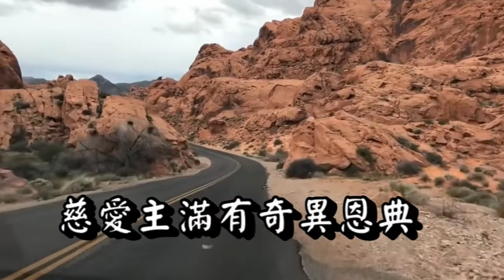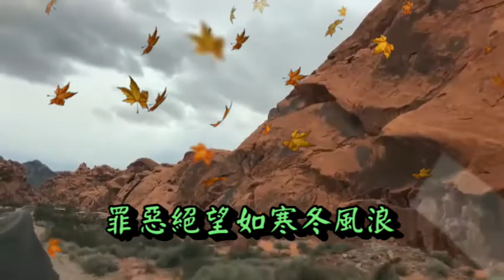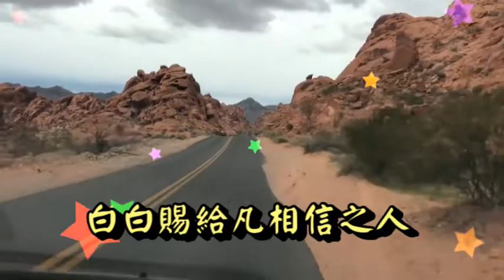恩典大過我罪 Grace Greater Than Our Sin By Julia H. Johnston 古今聖詩(197)Instrumental